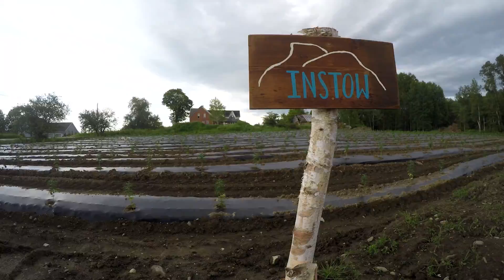Experience Vermont's most epic hemp farm at MONTKUSH making the purest organic CBD.